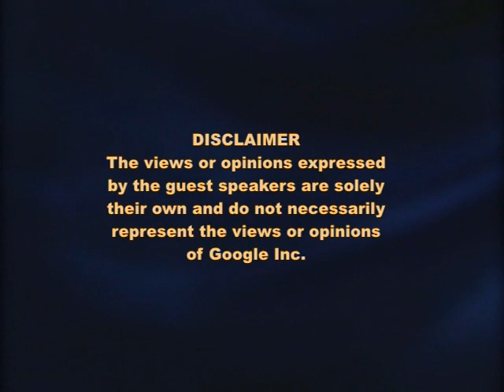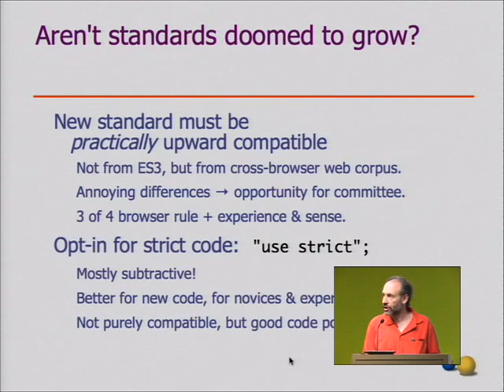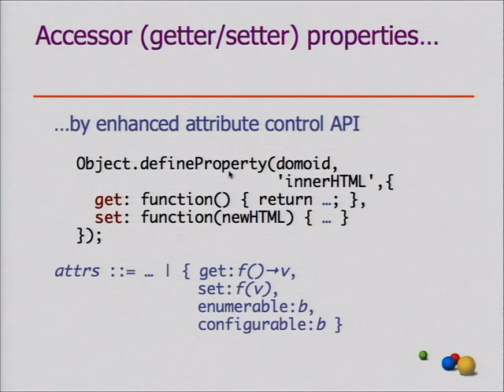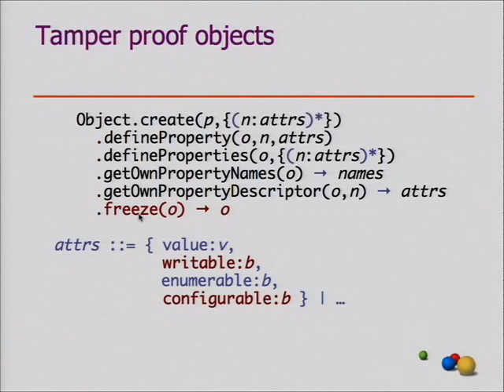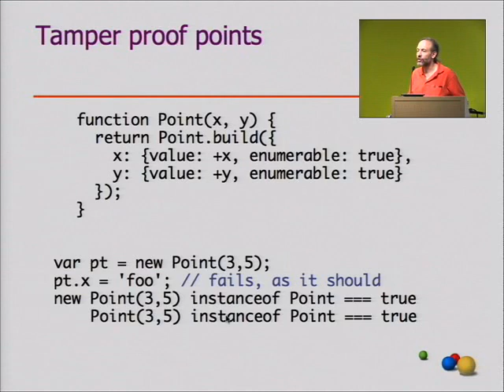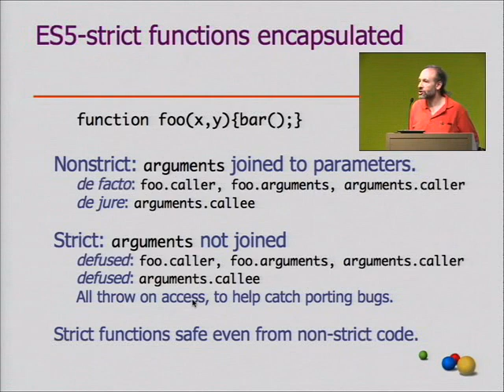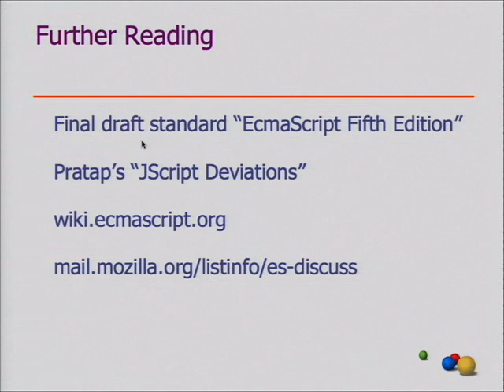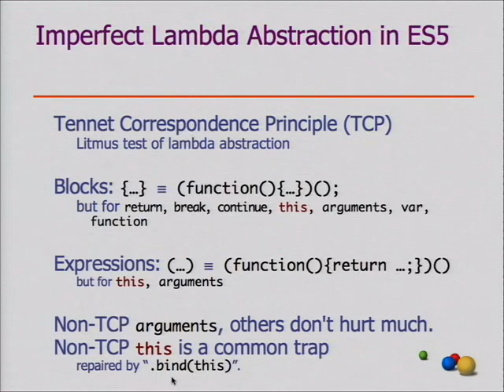Changes to JavaScript, Part 1: EcmaScript 5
ABSTRACT

Presented by Mark Miller, Waldemar Horwat, and Mike Samuel.

Today's JavaScript is a decent language for writing small scale scripts. But even for beginners, it has too many minefields between
what beginners learn and what they need to know. And JavaScript is now increasingly used for serious software engineering projects --
straining to carry a load it was not designed for.

After 10 years, the world of JavaScript standards is moving again. The next version, EcmaScript 5, is in "final draft standard" status with implementations about to appear. The "Harmony" agreement sets the direction for future versions beyond EcmaScript 5. The "Secure EcmaScript" working group is working towards an EcmaScript 5 subset suitable for the security needs of inline gadgets, mashups, and more.

In this first talk, we'll explain changes in EcmaScript 5, the problems they're meant to address, the de-facto standards they codify,
and how these changes are likely to affect web applications.

Waldemar Horwat has been involved with JavaScript standardization and implementation since the 1990's when he was working on Netscape's implementation. He is a former editor of the standard and wrote parts of the existing ECMAScript Edition 3 standard. He participates in the ECMA TC39 committee and is the Google representative at the ECMA General Assembly.

Mark S. Miller is a research scientist at Google working on Caja, a member of the EcmaScript committee, open source coordinator for the E programming language, a pioneer of agoric (market-based secure distributed) computing, and an architect of the Xanadu hypertext publishing system.

Mike Samuel is an engineer on Caja and a member of the Secure EcmaScript working group.